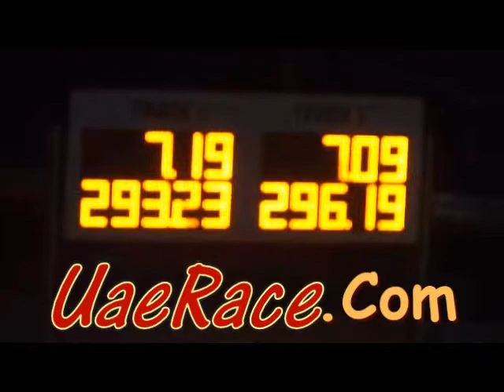Mishal Al Saber VS Mohammed Bo Rashed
uae drag speed uaerace race car motorplex uaq umm al quwain